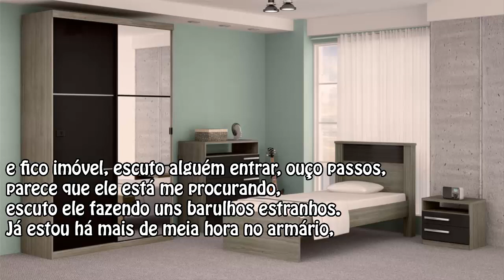Creepy sozinho em casa d